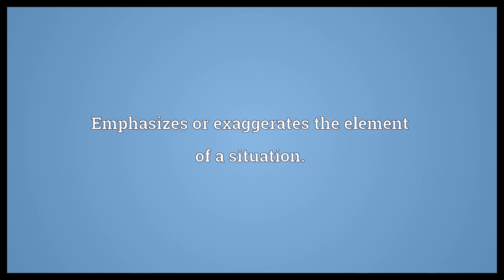a palooza Meaning